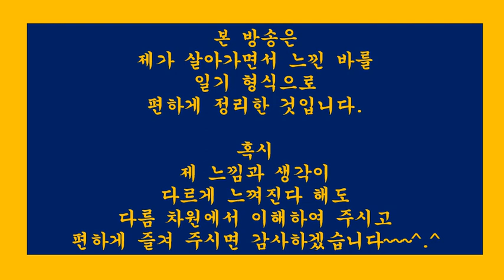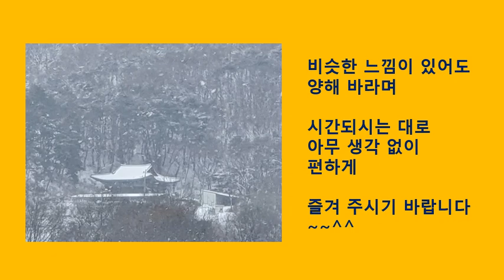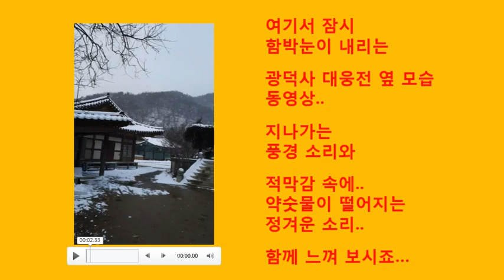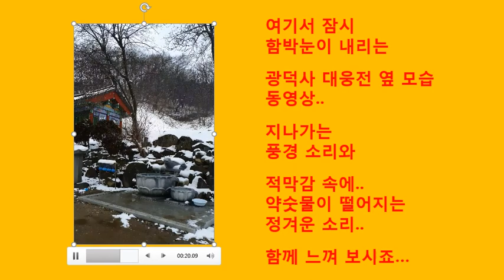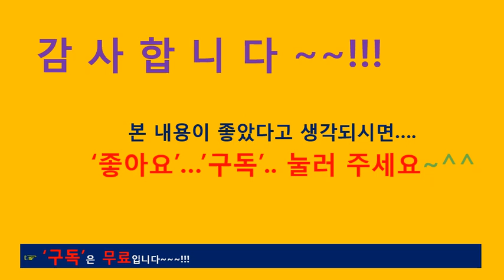[힐링71] 광덕사.광덕산의설경사진(2).함박눈내리는겨울풍경산책(여행.일기.수필.산문.일상생활.신변잡기.반려견.애완견)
[힐링70] 교회페쇄가독재이고종교탄압이라고?이미독재를충분히경험했을텐데.우리는판단력을가진사람원한다.코로나19확산방지위한신천지교회폐쇄관련이야기
[힐링68]너같으면가겠냐고묻고싶습니다.나는그분앞에할말이없는데.코로나19진원지우한총영사파견관련얘기
[힐링66]미안합니다.감사합니다.너무나하기힘든말.그러나너무나하기쉬운말.
[힐링63]대통령전용기급파관련.일본,미국과는격이다른속이후련한소식들.늘한결같기를.
[힐링60]아내없는일요일아침혼밥.친구의서리태＆장인어른현미쌀의조화속.찰밥이따로없네
[힐링58]나라다운나라.이게국가다.제대로된식사.태극기와할머니.김치.크루즈.코로나-19관련
[힐링57]관계를생각하다.“살인의추억”부터“기생충”까지.봉준호vs송강호.인간관계.인성.됨됨이
[힐링56]”아들아,역시너는계획이다있구나”.기생충영화대사가생각나는검찰.루마가웃는다
[힐링54]알파카(Alpaca)그영롱한눈빛에한동안빠지다.용평스키장알파카스노우팜
[힐링53]20대.50대.60대의스키타기＆햐얀눈내린겨울풍경둘러보기(2).여행.산책.용평스키장
[힐링52]20대.50대.60대의스키타기＆햐얀눈내린겨울풍경둘러보기(1).여행.산책.용평스키장
[힐링51]우리에게조국은있다.국가를느꼈습니다.대한민국은국가다.신종코로나바이러스관련.우한교민·한인회장등이야기
[힐링49]WeareAsan.우리는아산이다.우리는역시사람이다.신종코로나바이러스관련이야기.환난상휼.미담
[힐링46] 별유천지비인간(別有天地非人間).선계(仙界)를다녀와서지금도헤롱헤롱.현장답사후기
[힐링45] 젊은층과중장년＆60대이후의표상(表象)91세최고령실버알바노인의멋진모습을보다
[힐링42] 영화’천문’을보고..신뢰,존중,소신,배려에대하여다시한번생각하다
[힐링39] 온가족이함께하는김장축제..올해가마지막이라는데..사진으로보는그순간들
[힐링18]새로운각도에서본..국회의사당..여의도한강변산책..그리고..야경즐기기
[힐링6]어제는버스로,오늘은기차로,다시가는서울,딸을대하는아빠의마음